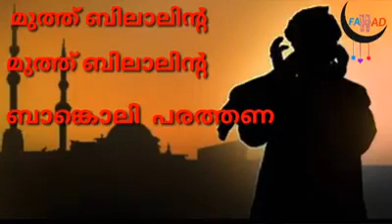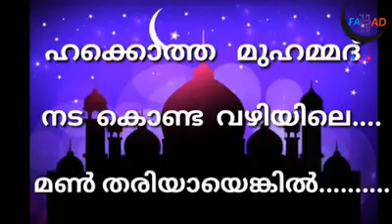മക്കത് പൂത്തൊരു ലേറ്റസ്റ്റ്...